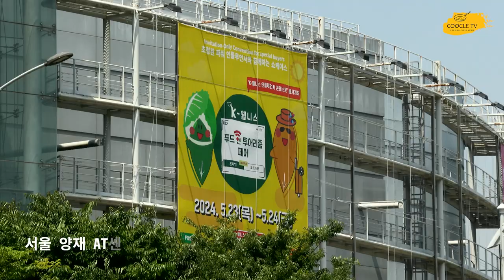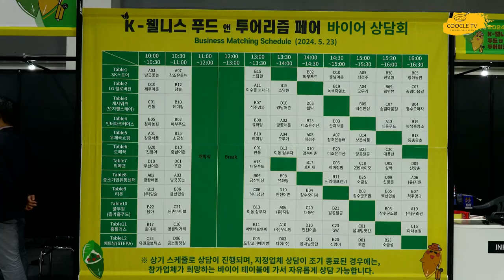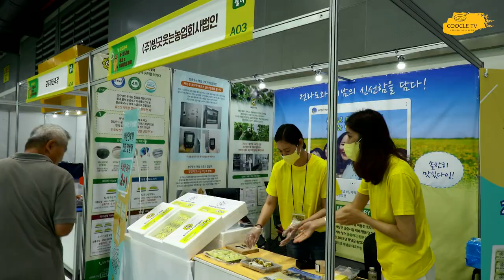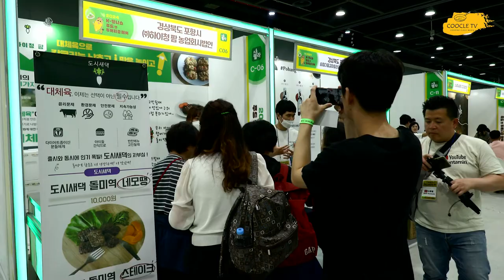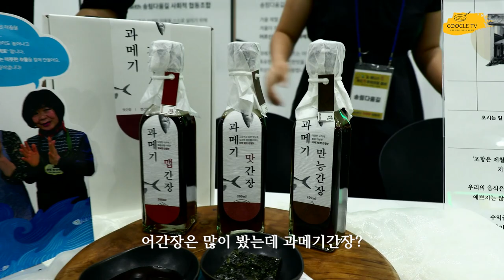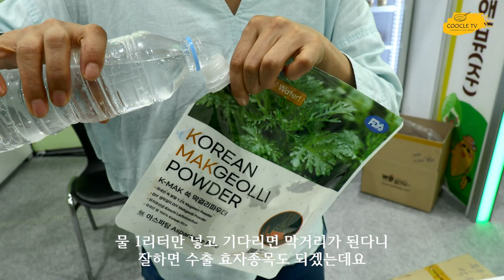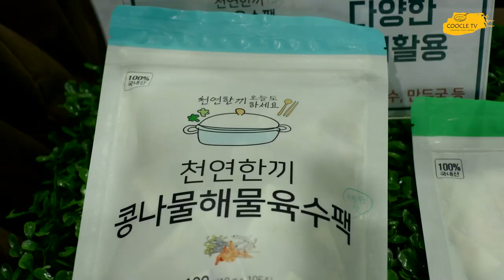웰빙관광과 건강한 먹거리들의 경연. 2024 K-웰니스 푸드&투어리즘페어에 다녀왔어요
5월23~24일간 서울 AT센터에서 개최된 2024 K-웰니스 푸드&투어리즘페어에 다녀왔어요
대한민국의 힐링 관광지에 관한 정보들과 각 지역에서 생산되는 건강한 먹거리들을 만날 수 있는 좋은 시간이었습니다.
정말 많은 건강한 먹거리들을 볼 수 있었지만 그 중 몇가지를 소개합니다.
행사를 다녀온 후 개인적인 일들에 쫒겨 이제야 소개하게 되네요
좋은 정보가 되었으면 좋겠습니다.